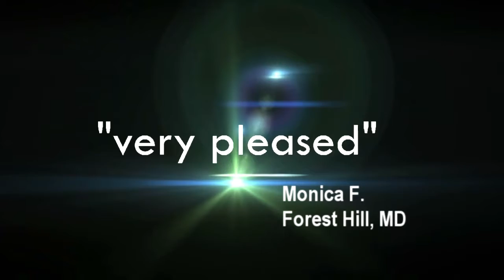Hearing Aids in Bel Air, MD - Movie Trailer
- Who knew that hearing aid services could be so dramatic!

Hearing Aid technology advances very quickly.  The circuitry in today's hearing aids is more advanced than the circuitry that launched man into space.  But while hearing aid technology may be quite advanced, many hearing aid facilities are behind the times.

A hearing aid's performance is only as good as its programming.  And it takes a modern hearing aid facility to program a modern hearing aid to function at it's highest level.  Through the use of surround sound audio and multiple video displays, we're able to demonstrate hearing device technology in a unique way.  When you combine modern audio/video technology with hearing aid technology, you can do some pretty cool stuff.

Harmony Hearing & Audiology, located in the Festival at Bel Air, in the heart of Harford County, MD, offers comprehensive hearing evaluations, hearing aids, repairs, assistive listening devices, and all things audiological - provided by licensed Doctors of Audiology (Audiologists) to adults and children.

Harmony Hearing & Audiology (Festival at Bel Air)
5 Bel Air S Pkwy, Ste 1411
Bel Air, MD 21015
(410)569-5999